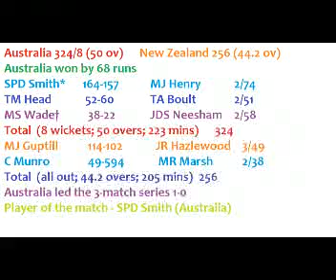Australia vs New Zealand 1st ODI 2016 Match Full Highlights